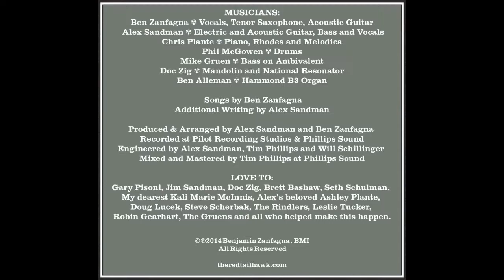Free Me by Red Tail Hawk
Lyrics:

Free me from this place
Into outer space

Into outer space

Inner grace
Inner grace

We're flowers not fish
Human consciousness
Said we're flowers not fish
Human consciousness
A dolphin more like me
How I long to be
With the birds and the bees
Or a wise old tree
A wise old tree

Free my mind
Let it pass
Breathing in
Sweet air alas
Praying to
The God of chance
We're awake

To the end we race
Into outer space

Into outer space
Gotta keep the pace

Inner grace
Inner grace
When the darkness is true
And it creeps into you
At the bottom of the sea
With the fish that was me
A wise…

Free my mind
Let it pass
Breathing in
Sweet air alas
Praying to
A thread in me
We have this dance
Have this dance
We have this chance
Chance
Chance….
OoooooOooo….

Benjamin Zanfagna - Vocals, Tenor Saxophone
Alexander Sandman - Guitar, Bass, Vocals
Chris Plante - Piano
Phil McGowan - Drums
Ben Alleman - Hammond B3 Organ

duplication is a violation of the law.